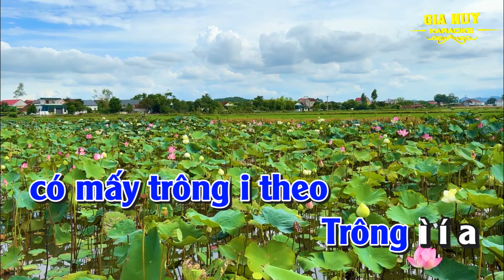Người Ở Đừng Về Tone Nam Nhạc Sống gia huy karaoke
bài hát  : Người Ở Đừng Về
Sáng tác : Dân Ca Quan Họ
♫ gia huy karaoke với những sản phẩm video được xuất phát từ niềm đam mê âm nhạc bất tận... tình yêu quê hương đất nước con người .
 Kênh rất mong sự ủng hộ của tất cả mọi người . kênh luôn lắng nghe những ý kiến và chia sẻ của tất cả các bạn . để kênh mỗi ngày được phát triển tốt hơn...!
Kênh cho phép được hát cover
Vui lòng không đăng tải lại những Video trên kênh
Gia Huy Nhận làm Beat, Video, Nhạc Hòa Tấu...